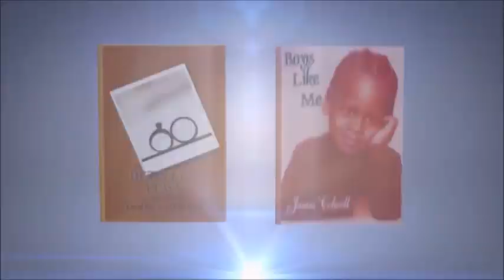'Review' LOVE & HIP-HOP HOLLYWOOD - S4 EP2